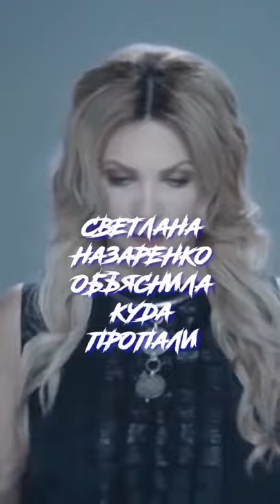КУДА ИСЧЕЗЛА ГРУППА 312?